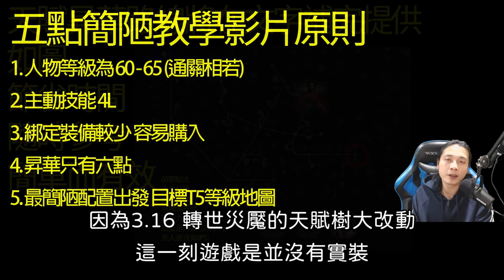【POE】3.16三大穩健拓荒推薦 追獵者天譴之箭 破壞者天雷地雷 衛士流血破空斬 | 3.16最平最穩最平穩 | 附上天賦專精 昇華次序 | 流亡黯道 遊戲攻略 | Path of Exile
本影片文字補完請到 (Including Pastebin)

00:00 - 前言介紹
02:23 - 追獵者天譴之箭
05:45 - 破壞者天雷地雷
08:06 - 衛士流血破空斬
10:06 - 無責任猜想 + 感謝祭

文字補完版本請到Blogger上瀏覽!

請訂閱以下平台，謝謝你！

如果有任何疑問，請留言我們會盡快回覆！

多謝收睇，謝謝你，Have a nice day!